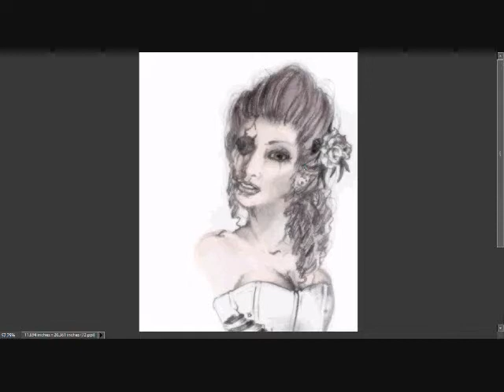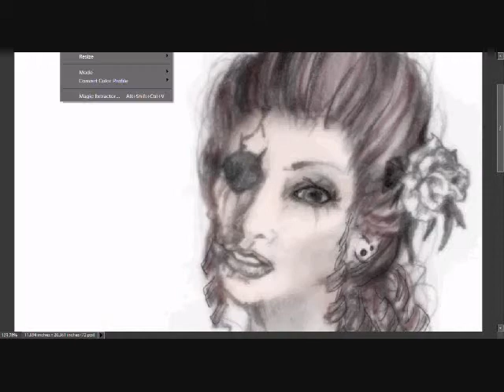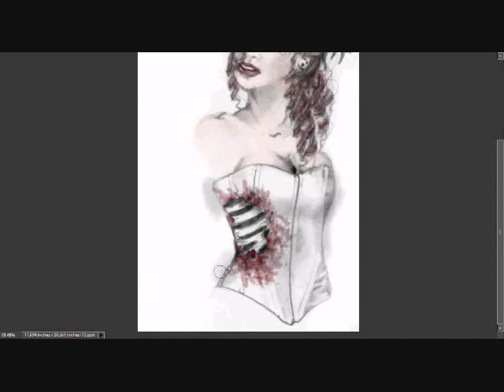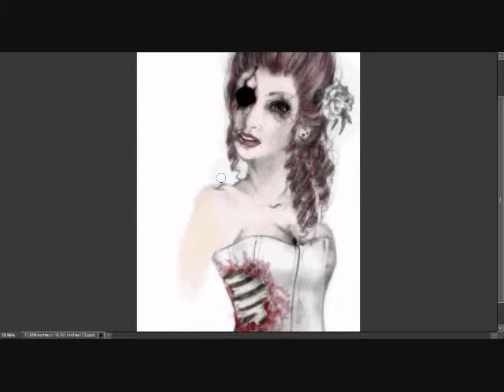Creating Belladonna RENDITION - by Aphotic Blight Designs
Originally, I drew this picture some time before when I was just learning how to use PhotoShop Elements. Then, after a bit of learning, I recolored is to better suit my current style.
You can find all of ABD's latest works on DeviantART, including the Belladonna Trilogy.

Find Aphotic Blight Designs on Facebook!

Dark wishes and twisted regards,
-Emmalaine
ABD, INC

Protected by the Copyright Law